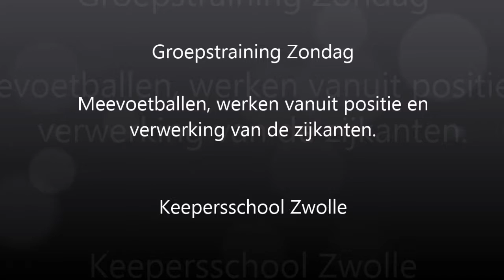Groepstraining Zondag Keepersschool Zwolle